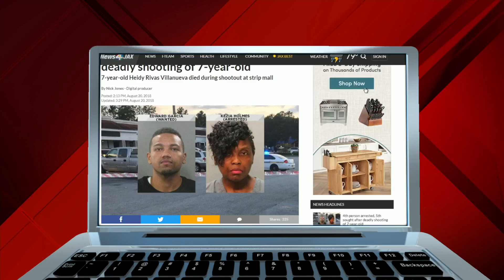Gathering to say goodbye to Heidy Rivas Villanueva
Friends and family said goodbye to Heidy Rivas Villanueva, the 7-year-old killed when struck by a stray bullet from a shootout on Aug. 11.